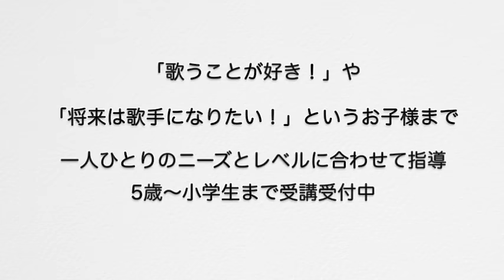キッズ・子どもの歌レッスン【ボーカルスクールのリズムセブンアカデミー】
東京目黒にあるボーカルスクールリズムセブンアカデミーのキッズクラスのレッスンのダイジェスト動画です。とてものびのびと笑顔で元気なレッスンが特徴です。初めて歌う曲も最後には完璧に歌えるように！子供の頃から姿勢良くする習慣を取り入れたレッスンですので本当の意味で心身ともに健康に育つので将来がとても楽しみです。
もちろん音楽的能力の向上もグングンアップします。感性豊かな子どもに・集中力を持つ子に・もちろん将来の夢は歌手志望オーディションに向けてなどなど、これまでの習い事とは違った一面をも持っています。